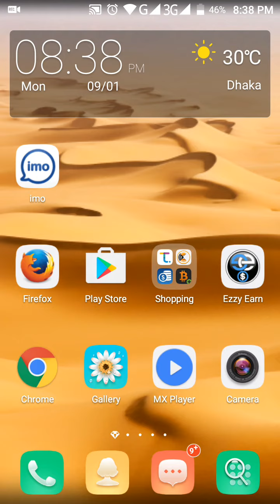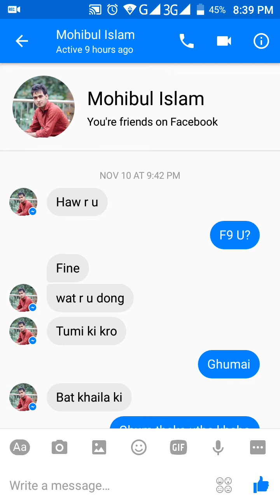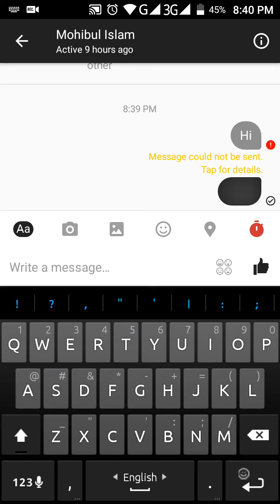massenger এর একটি সিকরেট বিষয় সবার জানা প্রয়োজন। দেখুন বিফলে জাবে না।